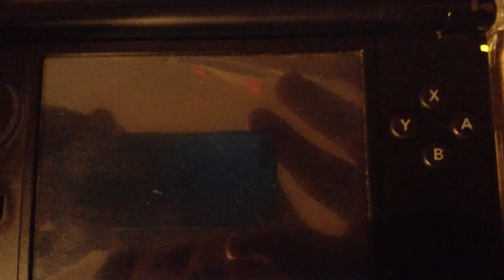3DS 10-Man Melee - 12:80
Uses a custom Mii. Could be a little faster.